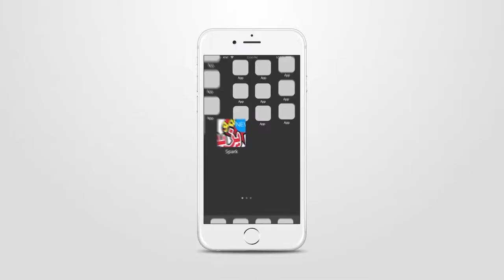Amou Yazid A Chlef Partie 2 الجزء 2 حفل عمو يزيد لفائدة الأطفال بمدينة شلف